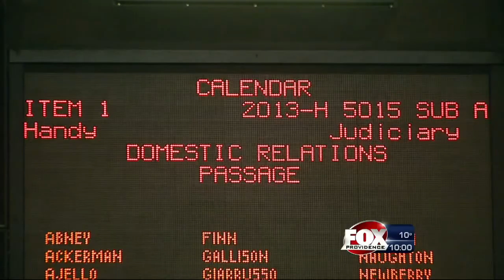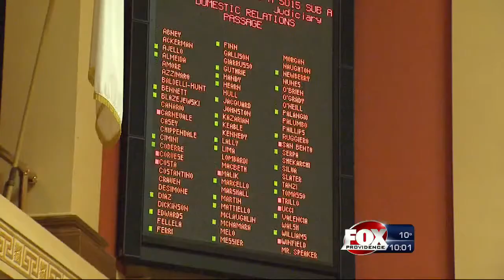Same Sex Marriage Bill passes in the house of representatives